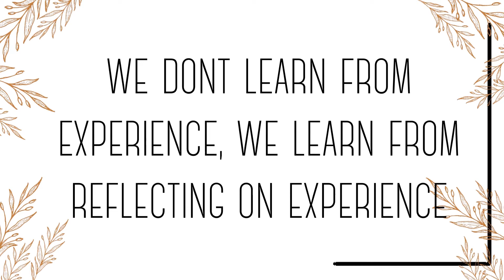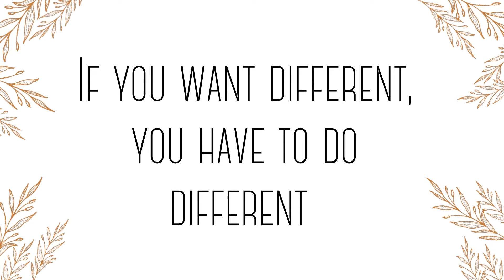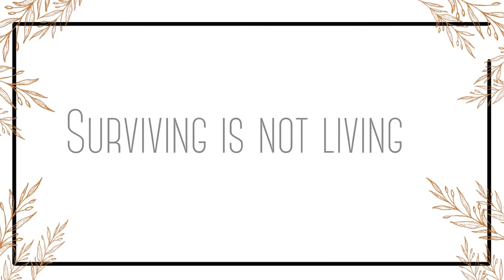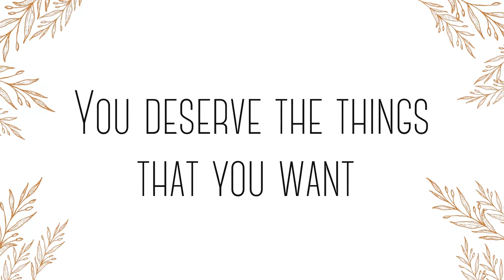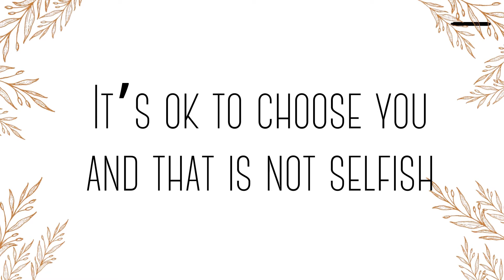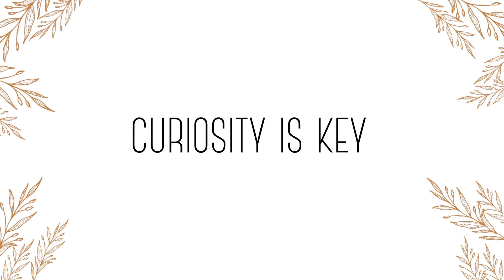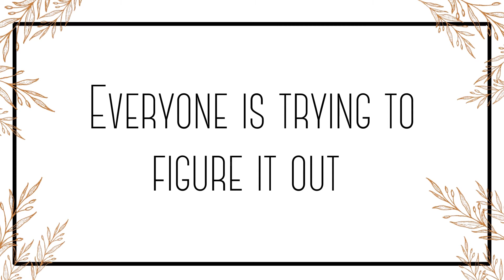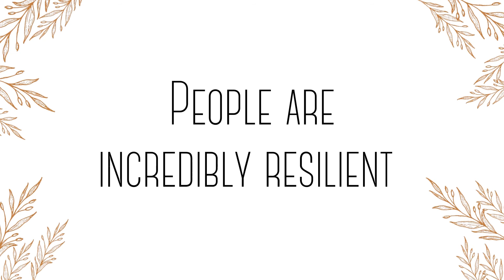20 Things I Learned in My 20s Mental Health Edition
The number one thing I learned in my 20s was this:

I would not want to be anyone else but me-- because who I am is enough and there is room for me in this world just as I am.

The journey to get here, though, has not been easy. My 20s was a decade of feeling lost, afraid, of making mistakes (and sometimes making them twice).  I learned many lessons along the way  and as I turn 30, I wanted to share 20 of those top lessons with you.

What are some lessons YOU have learned? Share them below!

Don't forget to head over to Instagram @TOCTherapy to get your Cheat Sheet on this episode!

Always cheering for you,
Deniss

You support helps spread the word about free mental health information and education so please show this video some love with a like, subscribe, comment and/or share with anyone you think might find this video helpful!

**Content on this channel is not intended to be a substitute for professional medical/clinical advice, diagnosis, and/or treatment. It is not therapy. Never disregard professional medical/ clinical advice or delay seeking it because of something you have read or seen on this channel. If you think you may need emergency medical assistance please call your doctor, go to the emergency room, and/or call 911 immediately. Please note that  I will not engage with you via messages, comments due to ethical boundaries. You are welcome to leave comments but keep in mind that if you choose to do so, I am unable to protect your confidentiality on this platform.
Please be advised that none of my posts are directed to any one client and should not be interpreted as such. Videos are meant to address the overall human experience which may also relate to your unique circumstances. If you have thoughts about any content shared, this can be discussed during therapy sessions or via email. **